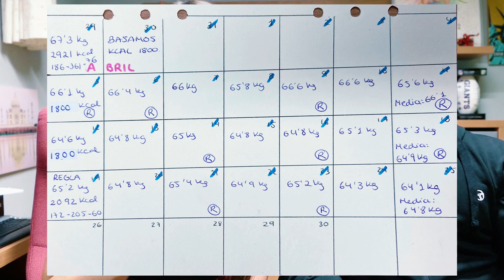Vuelvo a COMPETIR✨ | WNBF Bikini Fitness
Empieza la cuenta atrás!!! Primer video poniéndoos en contexto y explicándoos cómo ha sido el primer mes de definición. Podéis dejar por comentarios cuál queréis que sea el próximo video de esta serie.

¡Esperamos que os guste! Se agradece mucho vuestro apoyo❤️